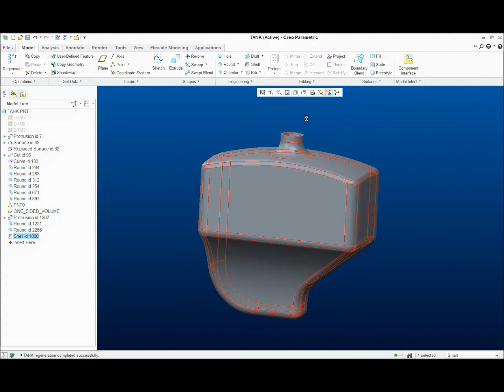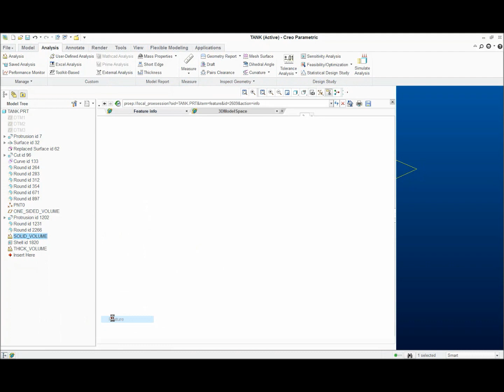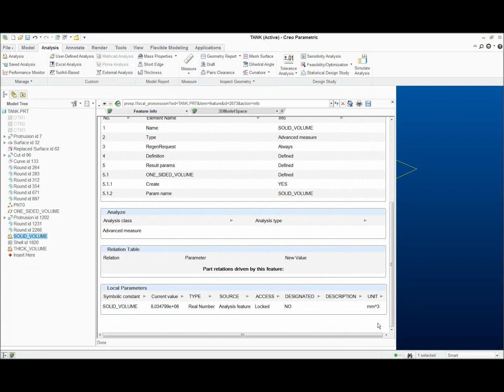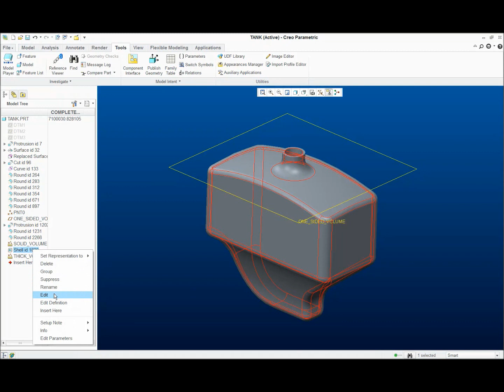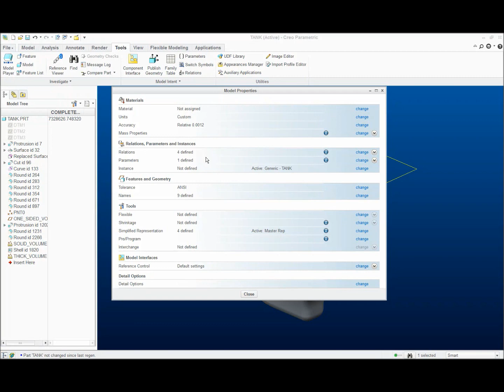How to Calculate the Inside Volume of a Tank or Bottle with PTC Creo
Suppose you have an enclosed model, like a fuel tank or a water bottle.  How do you accurately calculate how much gas or fluid your design will hold?

You could find the overall volume of the model by calculating mass properties, but then you would somehow need to subtract the space taken up by the walls of the model. And what if your model includes areas that you don’t want to include in the measure